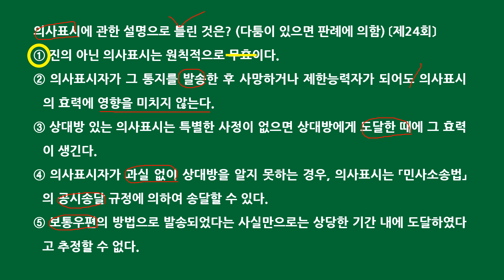공인중개사 민법 자기 전 1문제(3월 18일)